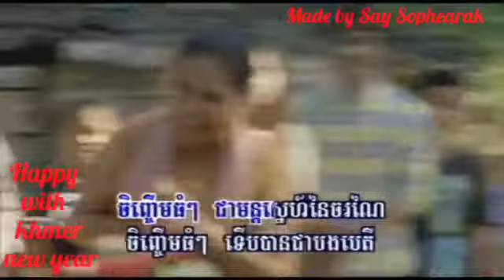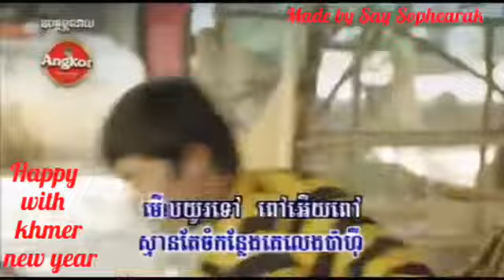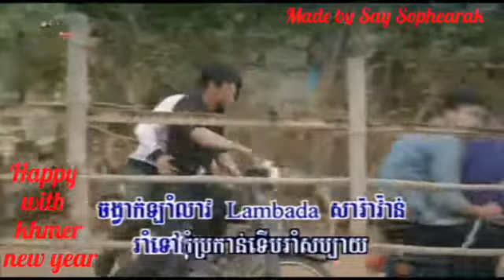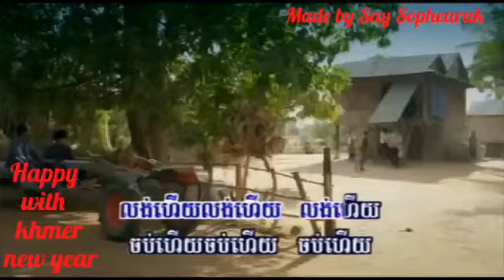Khmer new year songs 2016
Khmer new song 2015, Khmer new song 2014, Khmer music, Khem song, Khem new song,
Khem new song 2015, Peak Mi, Peak Mi song, Peak Mi new song, Preab Sovat Song,
Preab Sovat new song, Preab Sovat new song 2015, Seyha Song, Seyha new song, Sok Kia,
Khemarak Serey Mon, Khemarak Serey Mon new song, Khemarak Serey Mon new song 2015,
RHM, Hong Meas, Sunday, Town, M, Pleng Record, We Production, Big Man

Town CD, Town Music, Town Mp3, Town Karaoke, Town CD 2016, Town Production CD 2015, Let Phal Monos Komdor
Town Music 2015, Town VCD, Town Karaoke,
Town VCD,
Town MV, Town Mp3 2016, Town Production, Town Production CD,
Town Production Mp3, Town Production MV, Town Production VCD, Town Production VDO,
Town Production Mp3 2015 new Year, Town Production Music, Town Production Music 2015, RHM CD, RHM Mp3, RHM Music, RHM CD 2015, RHM Music 2015, RHM Karaoke 2015,
RHM Production CD RHM Mp3 2015, RHM VCD, RHM Production
RHM VDO, RHM Karaoke, RHM CD 2015, RHM Production VCD,
RHM Production CD 2015, RHM Production Karaoke, RHM Production MV,
RHM Production Karaoke 2015, RHM Production MV 2015, RHM MV 2015
khem,
preab sovath, sokun nisa,
aok sokunkanha,

houy meas,

sinn sisamouth,
sin sisamot,
sin sisamoth,
sin sisamouth,
ros sereysothea,
ros serey sothea,
noy vanneth,
hem sivon,
meas soksophea,
sok pisey, toch sreynech,
song senghon,